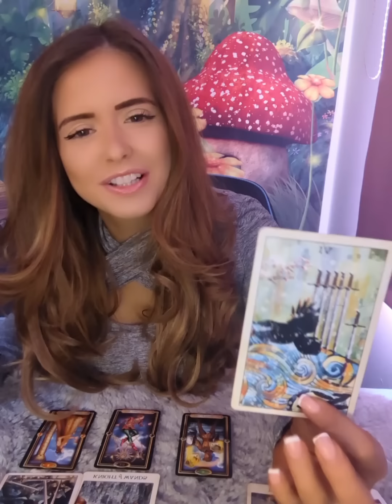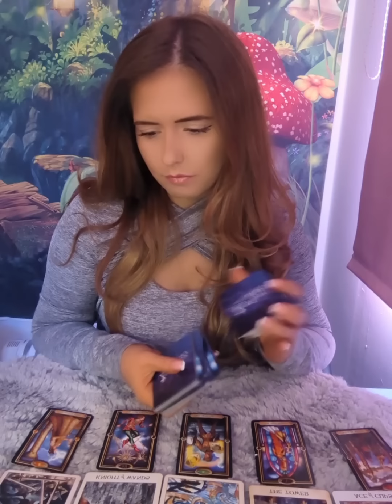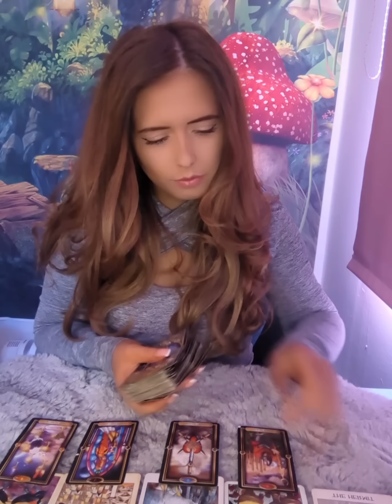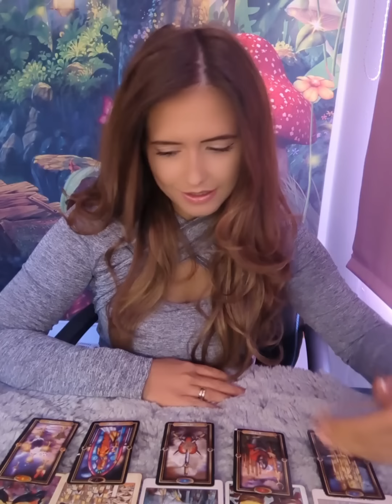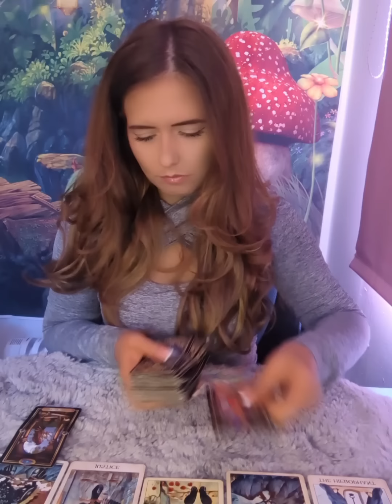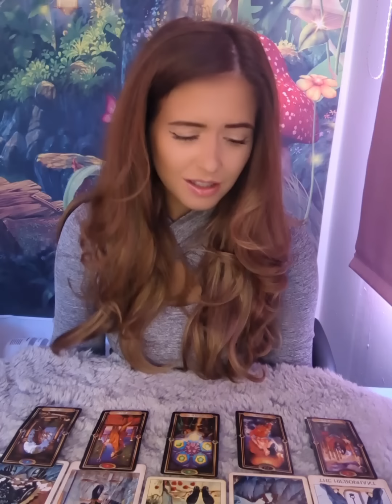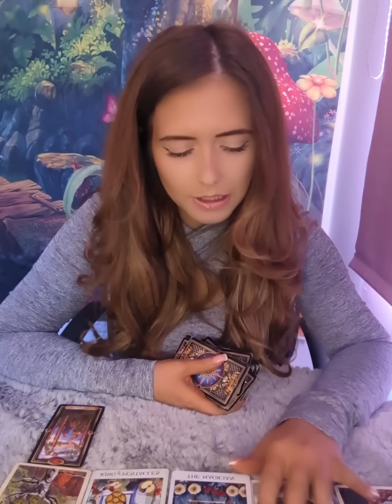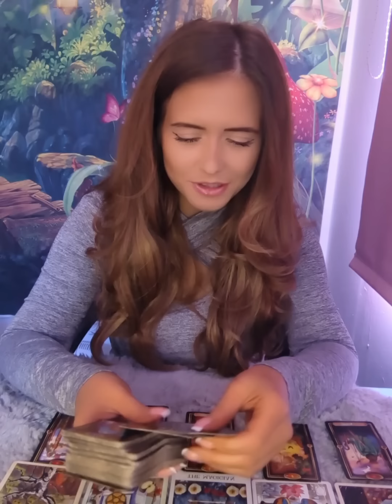This person does NOT want to lose you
Amazon Deck wishlist

I open bookings in 2 week increments every second Thursday at 2pm gmt through ETSY ONLY.